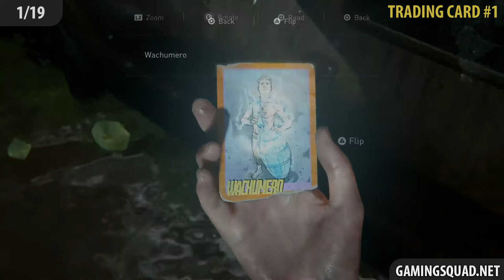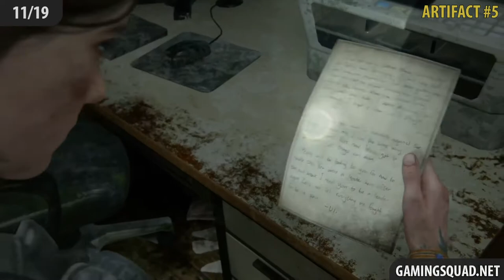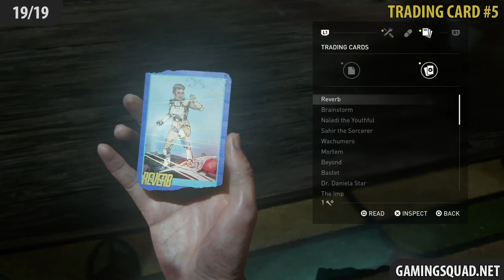The Last of Us 2 – Chapter 16: Hillcrest All Collectibles (Artifacts, Safes, Workbenches, Cards)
Walkthrough of The Last of Us 2 all Collectibles in Chapter 16: Hillcrest!

Chapter 16: Hillcrest
1/19 - Trading Card #1 (0:06)
2/19 - Artifact #1 (0:41)
3/19 - Artifact #2 (1:13)
4/19 - Workbench #1 (1:59)
5/19 - Journal Entry #1 (2:12)
6/19 - Artifact #3 (2:36)
7/19 - Artifact #4 (2:59)
8/19 - Trading Card #2 (3:42)
9/19 - Workbench #2 (4:00)
10/19 - Trading Card #3 (4:23)
11/19 - Artifact #5 (4:45)
12/19 - Artifact #6 (5:00)
13/19 - Artifact #7 (5:34)
14/19 - Artifact #8 (5:59)
15/19 - Safe #1 Code: 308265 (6:38)
16/19 - Trading Card #4 (7:13)
17/19 - Artifact #9 (7:33)
18/19 - Artifact #10 (7:50)
19/19 - Trading Card #5 (8:10)